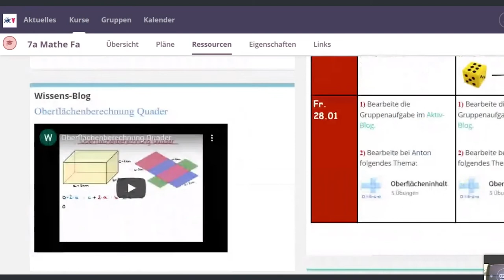Schulpreis 2022 - Der 3. Platz geht an die Dannewerkschule | DSS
Der Schulpreis der Dieter Schwarz Stiftung für das beste Medienprojekt 2022 wurde verliehen. Der 3. Preis geht an die Dannewerkschule aus Schleswig in Schleswig-Holstein. Herzlichen Glückwunsch!
Die Lehrkräfte dieser Schule unterstützen sich schon seit langem im Rahmen kollegialer Beratungen und durch Fortbildungssnacks. Lehrkräfte besitzen digitale Endgeräte nur für die beruflichen Zwecke, und setzen sich so mit den Möglichkeiten und Schwierigkeiten der digitalen Medien auseinander.

Bei der feierlichen Verleihung des diesjährigen Schulpreis der Dieter Schwarz Stiftung, die am Freitag, den 25. März 2022, ab 15 Uhr in der Aula des Bildungscampus Heilbronn sowie online im Stream stattfand, erhielten elf von insgesamt 61 Schulen Auszeichnungen für ihr im Vorfeld eingereichtes Medienkonzept. Im Fokus des Schulpreis-Wettbewerbs stand das Thema „Herausforderungen, Chancen und Entwicklungen: das Medienkonzept in Zeiten der Pandemie“. Mit einer persönlichen Videobotschaft brachte Bettina Stark-Watzinger, Bundesministerin für Bildung und Forschung, ihre Wertschätzung für das außerordentliche Engagement der Lehrkräfte, Schülerinnen und Schüler und Eltern zum Ausdruck.

Die Dieter Schwarz Stiftung fördert ein breites Spektrum an Bildungsangeboten, das sich an den einzelnen Phasen des menschlichen Lebens orientiert. Die Stiftung wird dort tätig, wo Wirtschaft und Gesellschaft Anforderungen stellen, die staatliche Organe nicht oder nicht ausreichend erfüllen können.